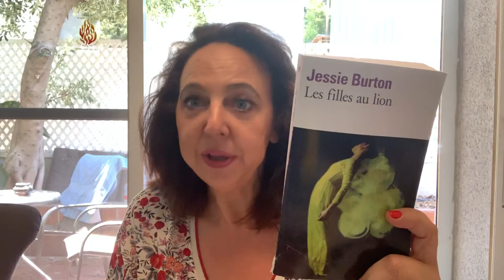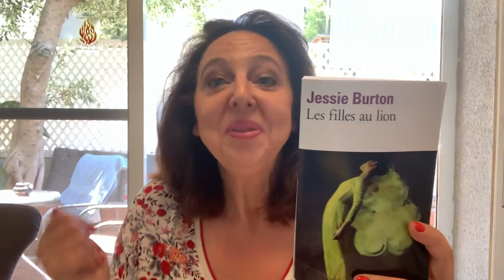Les filles au lion de Jessie Burton